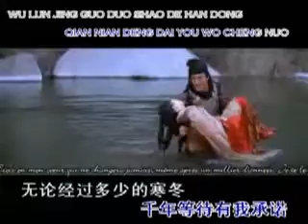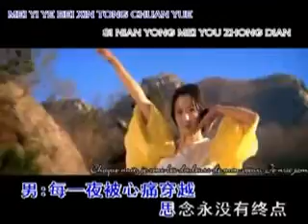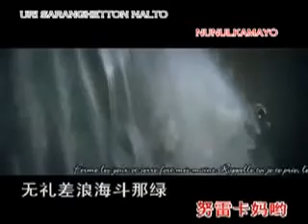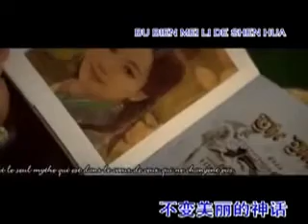A celle qui est dans mon coeur:)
Konichiwa!Je suis célibataire oui mais j'ai voulu chante cette tres jolie chansonde JACKY CHAN mon idole pour toute les filles du monde et surtout pour une aussi javou.Je ne connais pàs parfaitement le chinois et je ne chante pas tres bien mais c fait avec coeur.J'avou avoir fais 15 essaie avant de trouver la bonne.